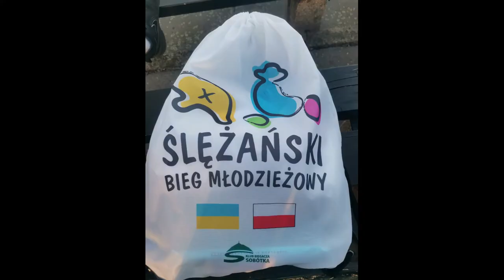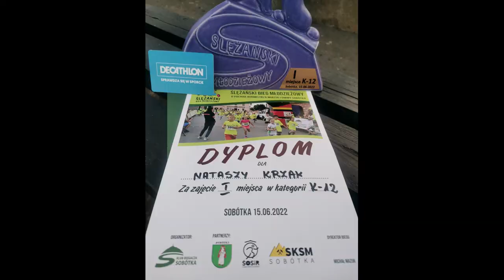Ślężański bieg młodzieżowy 800m 15.06.2022 I miejsce